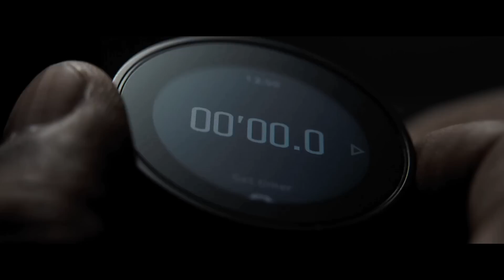Leo மாதிறியான ஒரு சிங்க படம்! Mr Hollywood Tamizhan | MOVIE STORY & REVIEW IN TAMIL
This is a Fantasy Adventure Vijay Nemo Movie Explained in Tamil

Film Feathers Story Explained in Tamil
Tamil voice over Movie